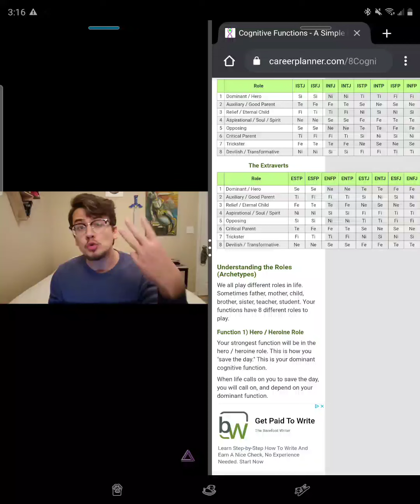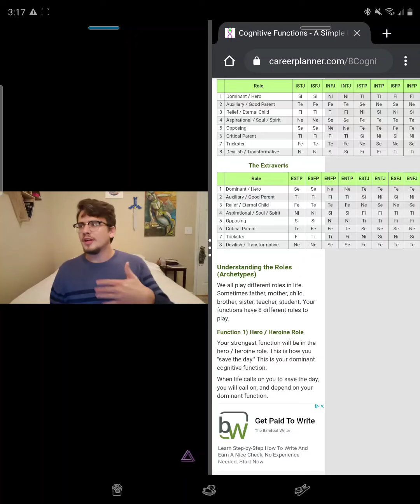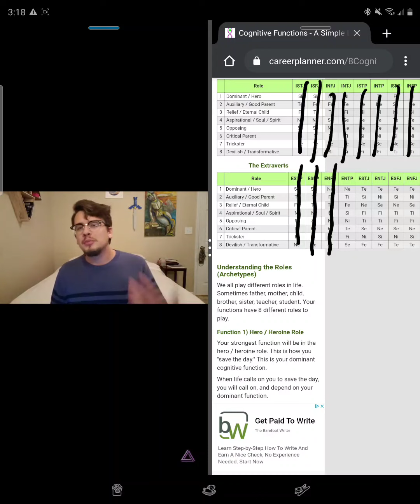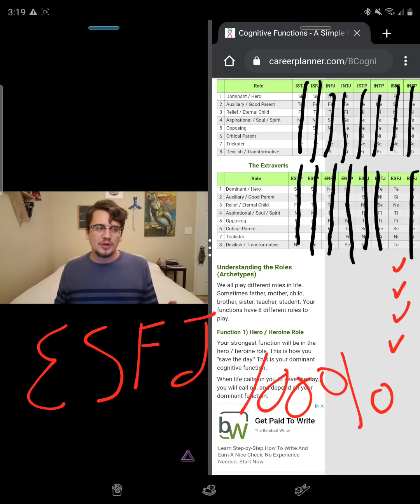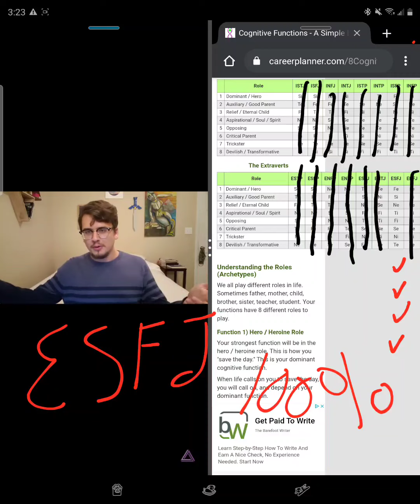🤔Mr. INFJ... How Do You MBTI-Type Other People?🤔| (INFJ Typing Series) 23